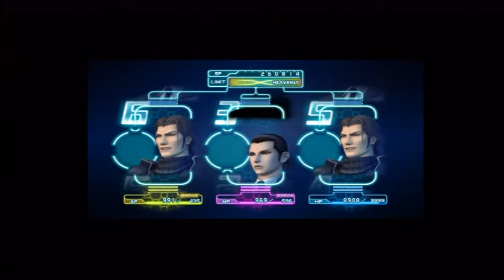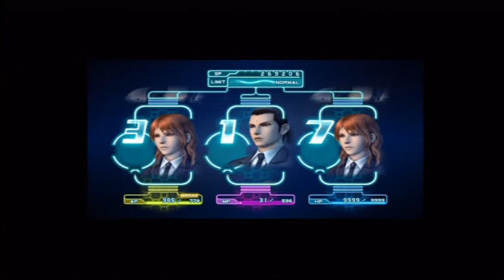Crisis Core FF7 Mission 6-3-5